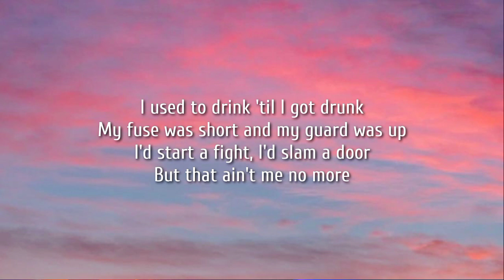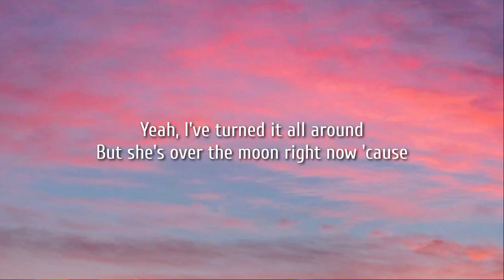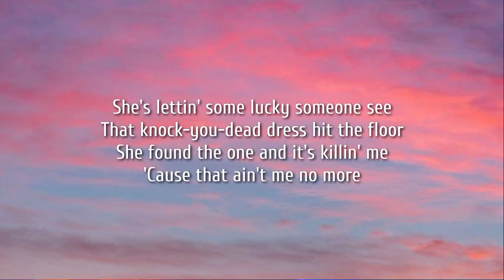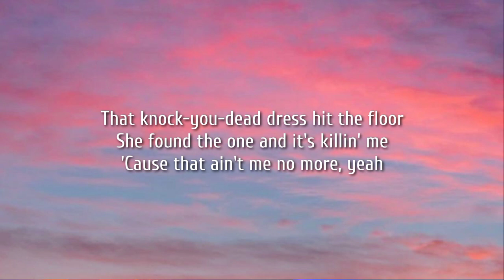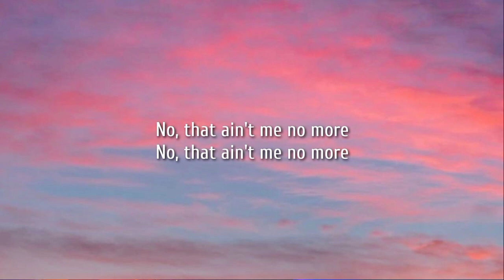Matt Stell - That Ain't Me No More (Lyrics)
Listen to “That Ain’t Me No More” by Matt Stell, out now

Lyrics:

[Verse 1]
I used to drink 'til I got drunk
My fuse was short and my guard was up
I'd start a fight, I'd slam a door
But that ain't me no more
Yeah, I was number one on my list
I never called back the calls I missed
No, I ain't proud of who I was before

[Pre-Chorus]
Yeah, I've turned it all around
But she's over the moon right now 'cause

[Chorus]
Somebody's got her in their shirt
Somebody's textin' her at work
Somebody's got a picture on their dash
Somebody's goin' fishin' with her dad
She's lettin' some lucky someone see
That knock-you-dead dress hit the floor
She found the one and it's killin' me
'Cause that ain't me no more, yeah
No, that ain't me no more

[Verse 2]
Yeah, she's tellin' everybody that she's in
A better place than she's ever been
There's a name she thanks the good Lord for

[Chorus]
'Cause that ain't me no more

[Bridge]
I got a good hold on me
But she's got a good hold on him
Never felt more bittersweet
'Cause I'm doin' as good and as bad as I've ever been, yeah
As good and as bad as I've ever been
Woah, woah, woah, yeah

[Chorus]
Somebody's drinkin' whiskey with her dad